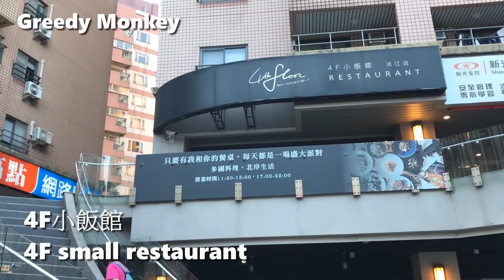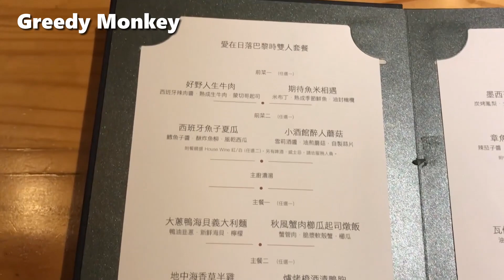4F小飯館：高品質歐法料理餐酒館｜淡水約會聚餐聖地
4F小飯館：高品質歐法料理餐酒館｜淡水約會聚餐聖地

新北市淡水區北新路182巷32號2F
營業時間：11:30–15:00、17:00–22:00（星期一、二休息）